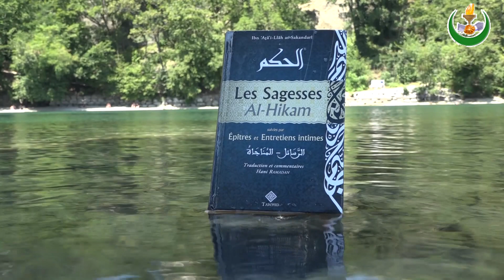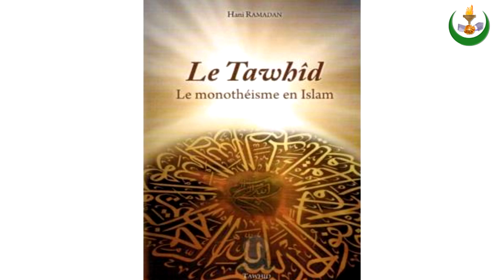Sagesse d’Ibn ‘Atâ’i -Llâh sur la sincérité n°6. Par Hani Ramadan.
Agir sincèrement, sans désir de notoriété.

"Enterre ta présence dans la terre de l’oubli : ce qui germe sans avoir été enterré ne peut compléter sa croissance et donner des fruits." (11)

Prenons le temps de vivre en accompagnant la pensée d’un grand Maître Ahmad Ibn Muhammad Ibn 'Abd al- Karîm Ibn 'Atâ’i -Llâh al-Sakandarî naquit à Alexandrie (Égypte) entre 1250 et 1260 et mourut au Caire en 1309. Nous présentons ici un choix de quelques-unes de ses célèbres sagesses, traduites et assorties d’explications. Soulignons que c’est l’excellent commentaire de Muhammad Ibn Mustafâ Ibn Abî al-‘Ulâ qui nous a servi de guide tout au long de notre lecture. Suivant le modèle de son grand-père, célèbre juriste en son temps, le Shaykh Abû Muhammad Ibn 'Abd al- Karîm Ibn 'Atâ’i -Llâh al-sakandarî, Ibn ‘Atâ’i -Llâh étudia dès son plus jeune âge les sciences religieuses : commentaires du Coran, hadiths, droit et jurisprudence, fondements du droit, en bénéficiant d’un enseignement de qualité. Il se distingua et fut reconnu par tous comme un savant et un spécialiste du droit mâlikite. Il fut d’abord hostile au soufisme. Il voulut toutefois avoir une idée précise de ce que représentait cette « doctrine ». Après avoir assisté aux leçons données par Abû al-‘Abbâs al-Mursî (m. 686 h. / 1287), disciple du grand imam Abû al-Hasan ash-Shâdhilî (m. 656 h. /1258), il fut entièrement convaincu que la voie spirituelle qui lui était proposée ne contredisait en aucun cas les principes de l’Islam. Nous avons introduit ces extraits par des intitulés permettant d’en cerner les diverses thématiques et figurant dans la table des matières. Nous espérons ainsi que cette présentation rendra plus abordable une œuvre si riche, tout comme elle pourra servir de support aux séminaires que nous organisons périodiquement sur le sujet de la spiritualité musulmane. Le numéro donné au terme de chaque sagesse indique son ordre d’apparition dans l’œuvre intégrale. Que Dieu nous inspire de vivre toujours dans l’harmonie de la lettre et de l’esprit, de l’adoration et de l’élévation, de la loi et de l’amour. Hani RAMADAN. Page Facebook Compte Youtube Blog Compte Twitter Centre Islamique de Genève 104, rue des Eaux-Vives 1207 Genève - SUISSE - Téléphone : e-mail